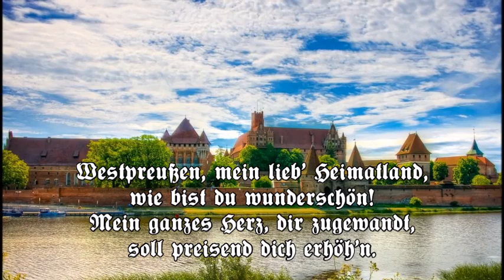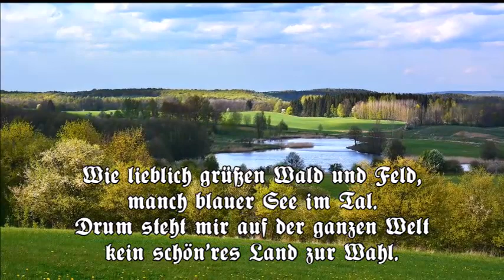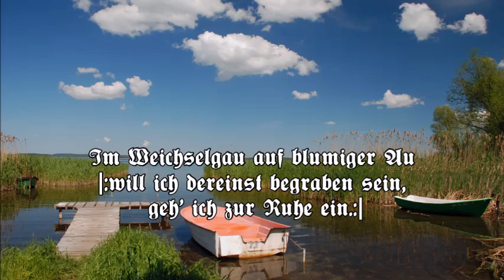Der Michel - Westpreußenlied (Song of Western Prussia)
Westpreußische Regionalhymne, die Form lehnt sich an andere ältere Heimatlieder an, wie z. B. „Stadt Hamburg an der Elbe Auen“, das Pommernlied oder „Schleswig-Holstein meerumschlungen“. Hugo Hartmann komponierte es 1902. Der Liedtext stammt von Paul Felske. Ihnen zu Ehren wurde 1920 vom damaligen Bürgermeister der west-preußischen Stadt Marienburg das Hartmann-Felske-Denkmal gestiftet. Das Denkmal befand sich im Stadtgarten von Marienburg. Es bestand aus zwei Findlingen, in denen die Anfangsnoten des Westpreußenliedes eingraviert waren. Heute befindet sich dort ein Parkplatz.

Text:
1.
Westpreußen, mein lieb' Heimatland,
wie bist du wunderschön!
Mein ganzes Herz, dir zugewandt,
soll preisend dich erhöh'n.
Im Weichselgau wir Hütten bau'n,
|:wo Korn und Obst der Flur entsprießt,
  wo Milch und Honig fließt.:|

2.
O Land, durch deutsche Tüchtigkeit
und deutschen Fleiß erblüht,
dir schwört mein Herz Ergebenheit
und Treue mein Gemüt.
Durch deutsche Kraft und Wissenschaft
|:sei deutsches Wesen, deutsche Art
dir allerzeit gewahrt.:|

3.
Wie lieblich grüßen Wald und Feld,
manch blauer See im Tal.
Drum steht mir auf der ganzen Welt
kein schön'res Land zur Wahl.
Im Weichselgau auf blum'ger Au
|:will ich dereinst begraben sein,
 geh' ich zur Ruhe ein.:|

Besucht bitte meinen BitChute-Kanal/Please visit my BitChute-Channel:
Dicker Hund